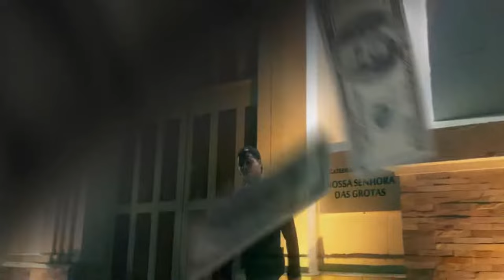Nizo - CONTATOS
Ficha técnica:

Faixa: "CONTATOS"
Vocal/Composição: (@sounizo)
Mix: (@sounizo/@rian.roberth)
Master:(@sounizo/@rian.roberth)
Câmera:@neto.exe_
Montagem e Vfx: (@rochaedits)